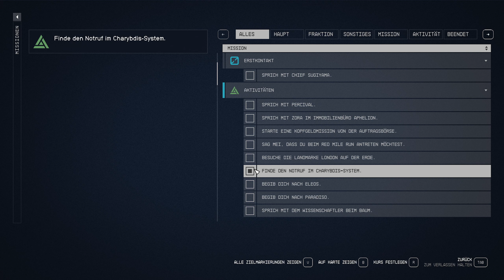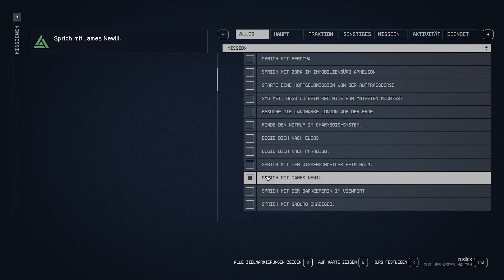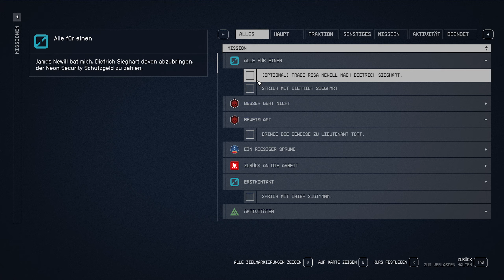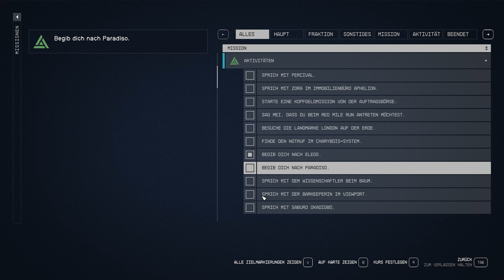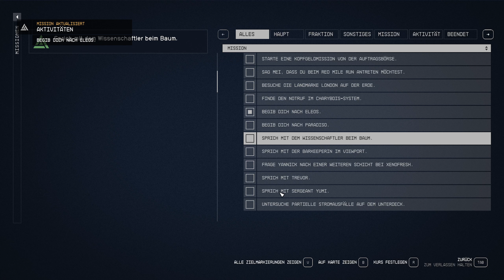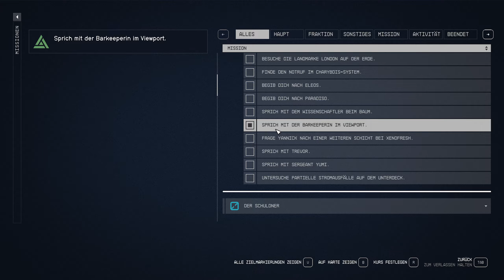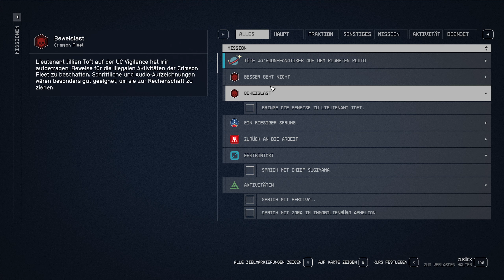LP Starfield Folge 302 Es Läuft wie am Schnürchen [Deutsch]